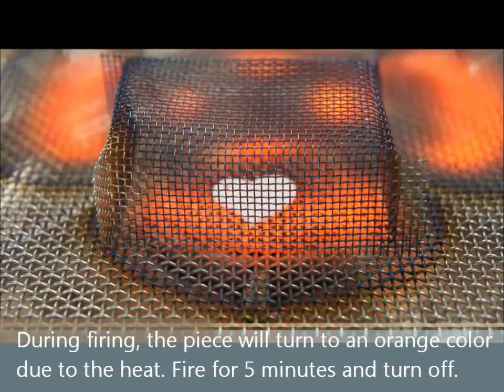Art Clay Silver Basic Kit #4 – Shell Pendant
Art Clay Silver is made from silver powder, water and binder in clay form that turns purity of 99.96% fine silver after firing high temperature on a gas stove or in an electrical kiln.

This video shows making steps of jewelry with Art Clay Silver and Basic Kit. If you do not have Art Clay with you, it is recommended to start with the Basic kit, Starter kit or combination of basic tools, firing mesh for gas stove, and Art Clay products which are available from Art Clay official distributors in the world. Find your closest distributors from this link for local purchase and shipping.